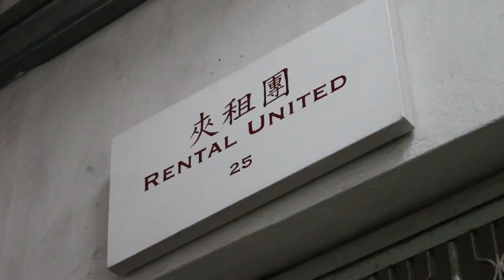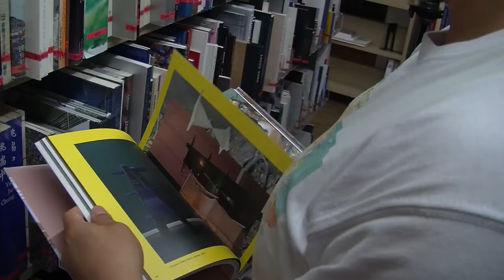VA#4 LI Jingwen, WANG Yiwei Section A